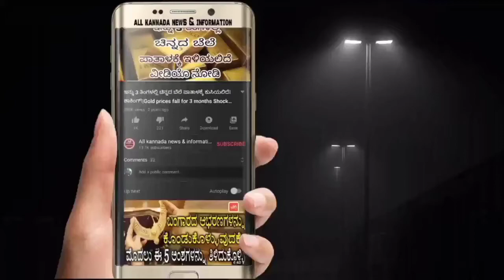ಶಾಲೆಯ ಹುಡುಗ ರೈತರ ಬಗ್ಗೆ ಮಾತನಾಡಿದ ಅದ್ಭುತ ಮಾತುಗಳು |School boy talk about Indian dormers in Kannada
All kannada news,andinformation